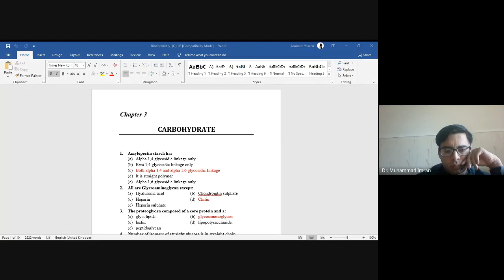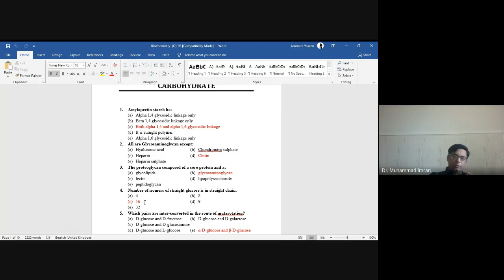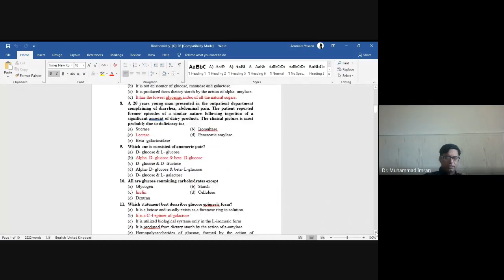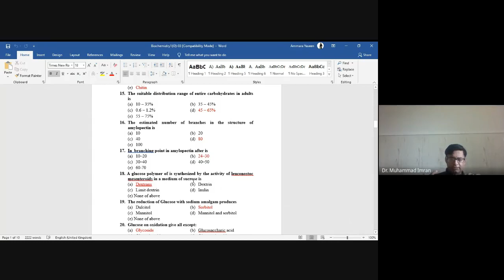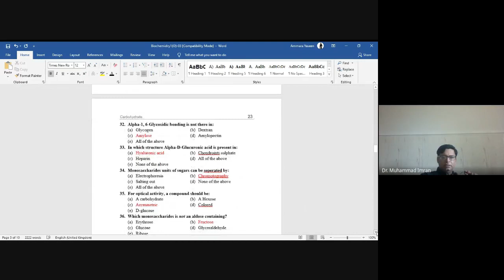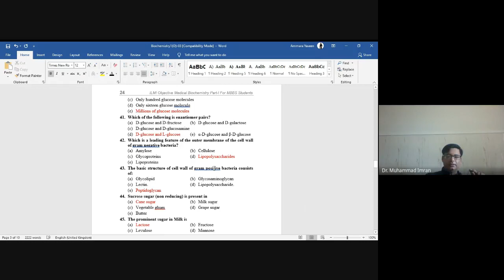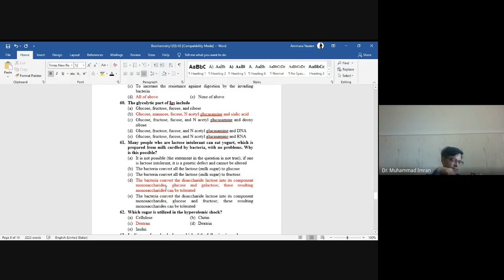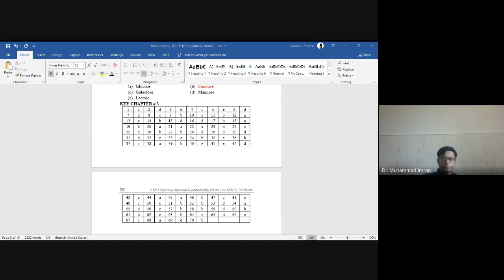CARBOHYDRATE CHAPTER MCQS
Carbohydrates are the polyhydroxy ketones or aldehydes with at least 3 carbon atoms.
They have various categories like
Monosaccharides
Disaccharides
Oligosaccharides
Polysaccharides
Carbohydrates are the soul source of energy for RBC and some brain cells.
Understanding carbohydrates
Carbohydrates are a type of macronutrient found in many foods and beverages. Most carbohydrates occur naturally in plant-based foods, such as grains. Food manufacturers also add carbohydrates to processed foods in the form of starch or added sugar.

Common sources of naturally occurring carbohydrates include:

Fruits
Vegetables
Milk
Nuts
Grains
Seeds
Legumes
Types of carbohydrates
There are three main types of carbohydrates:

Sugar. Sugar is the simplest form of carbohydrate and occurs naturally in some foods, including fruits, vegetables, milk and milk products. Types of sugar include fruit sugar (fructose), table sugar (sucrose) and milk sugar (lactose).
Starch. Starch is a complex carbohydrate, meaning it is made of many sugar units bonded together. Starch occurs naturally in vegetables, grains, and cooked dry beans and peas.
Fiber. Fiber also is a complex carbohydrate. It occurs naturally in fruits, vegetables, whole grains, and cooked dry beans and peas.
More carbohydrate terms: Net carbs and glycemic index
Terms such as "low carb" or "net carbs" often appear on product labels. But the Food and Drug Administration doesn't regulate these terms, so there's no standard meaning. Typically "net carbs" is used to mean the amount of carbohydrates in a product excluding fiber, or excluding both fiber and sugar alcohols.

You probably have also heard talk about the glycemic index. The glycemic index classifies carbohydrate-containing foods according to their potential to raise your blood sugar level.

Weight-loss diets based on the glycemic index typically recommend limiting foods that are higher on the glycemic index. Foods with a relatively high glycemic index ranking include potatoes and white bread, and less healthy options such as snack foods and desserts that contain refined flours.

Providing energy
Carbohydrates are your body's main fuel source. During digestion, sugars and starches are broken down into simple sugars. They're then absorbed into your bloodstream, where they're known as blood sugar (blood glucose).

From there, glucose enters your body's cells with the help of insulin. Glucose is used by your body for energy, and fuels all of your activities — whether it's going for a jog or simply breathing. Extra glucose is stored in your liver, muscles and other cells for later use, or is converted to fat.

Protecting against disease
Some evidence suggests that whole grains and dietary fiber from whole foods help reduce your risk of cardiovascular diseases. Fiber may also protect against obesity and type 2 diabetes. Fiber is also essential for optimal digestive health.

Controlling weight
Evidence shows that eating plenty of fruit, vegetables and whole grains can help you control your weight. Their bulk and fiber content aids weight control by helping you feel full on fewer calories. Contrary to what low-carb diets claim, very few studies show that a diet rich in healthy carbohydrates leads to weight gain or obesity.

Choose your carbohydrates wisely
Carbohydrates are an essential part of a healthy diet, and provide many important nutrients. Still, not all carbs are created equal.

Here's how to make healthy carbohydrates work in a balanced diet:

Emphasize fiber-rich fruits and vegetables. Aim for whole fresh, frozen and canned fruits and vegetables without added sugar. Other options are fruit juices and dried fruits, which are concentrated sources of natural sugar and therefore have more calories. Whole fruits and vegetables also add fiber, water and bulk, which help you feel fuller on fewer calories.
Choose whole grains. Whole grains are better sources than refined grains of fiber and other important nutrients, such as B vitamins. Refined grains go through a process that strips out parts of the grain — along with some of the nutrients and fiber.
Stick to low-fat dairy products. Milk, cheese, yogurt and other dairy products are good sources of calcium and protein, plus many other vitamins and minerals. Consider the low-fat versions, to help limit calories and saturated fat. And beware of dairy products that have added sugar.
Eat more legumes. Legumes — which include beans, peas and lentils — are among the most versatile and nutritious foods available. They are typically low in fat and high in folate, potassium, iron and magnesium, and they contain beneficial fats and fiber. Legumes are a good source of protein and can be a healthy substitute for meat, which has more saturated fat and cholesterol.